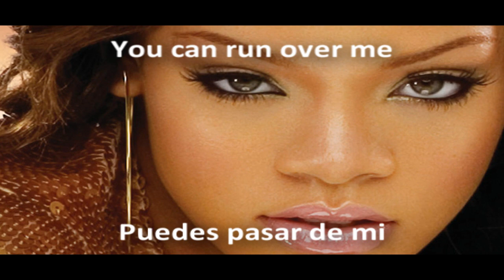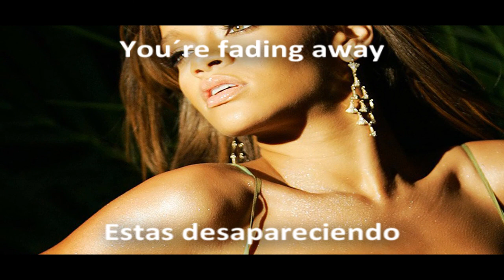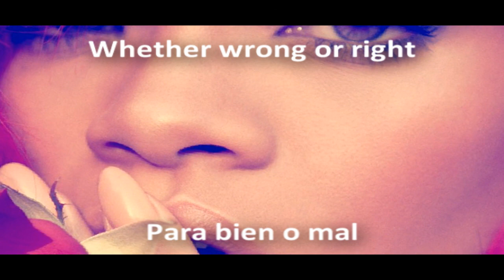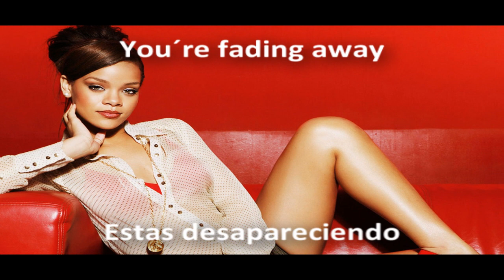Rihanna - Fading (Subtitulado)